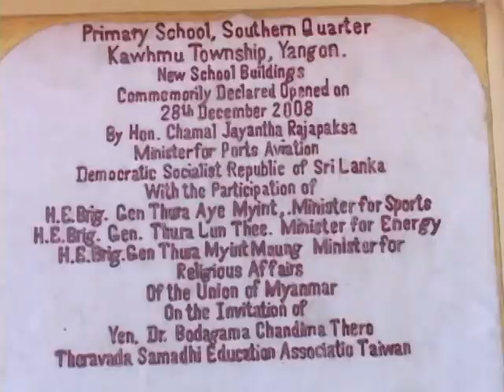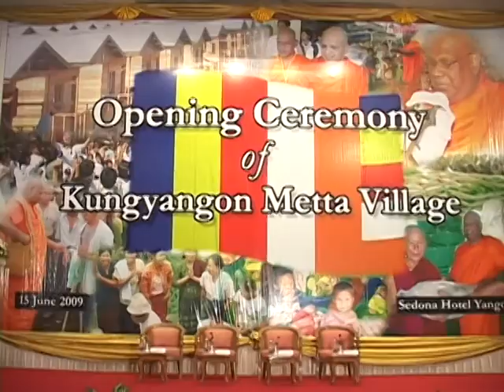Ven. Bodagama Chandima Thero's Donations | Cyclone Nargis 2008 | Myanmar - Part 5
Cyclone Nargis 2008 | Myanmar | 5
Ven. Bodagama Chandima Thero's donations for cyclone Nargis victims of Myanmar in 2008.

2008/06/08: Investigation
2008/08/08: First phase
2008/10/10: Second phase
2008/12/28: Third phase
2009/06/15: Opening, Ordainment
2009/06/16: Alms offering
2009/08/12: Primary school